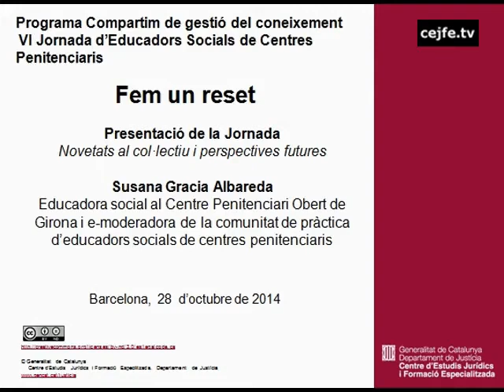Novetats al col·lectiu i perspectives futures. Susana Gracia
Presentació de la VI Jornada d'educadors socials de centres penitenciaris. Fem un reset.